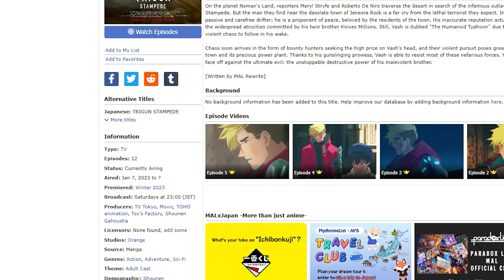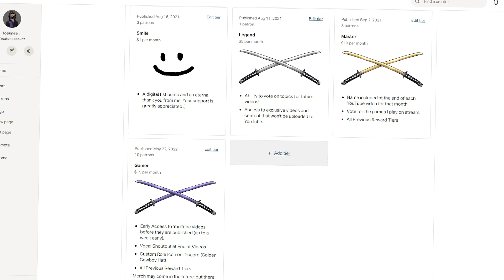This Anime is MUCH BETTER Than Expected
Trigun Stampede was an anime that I never intended on watching. Since I've given it a chance, it has become one of my most enjoyable shows of the season.

Music Used From:
Stray
Miitopia
Persona 5

-Monkeys Spinning Monkeys
-Hackbeat